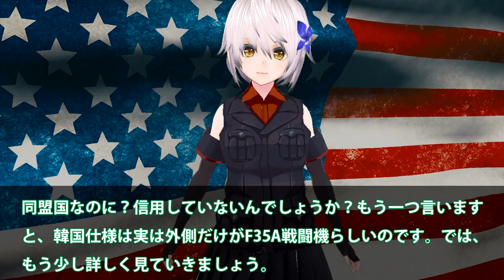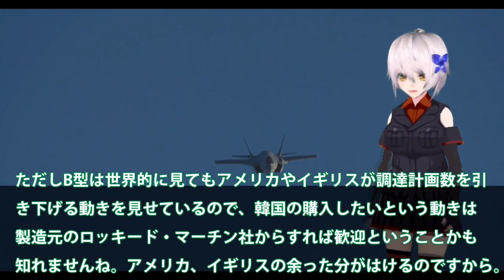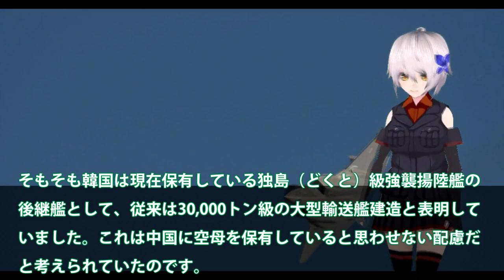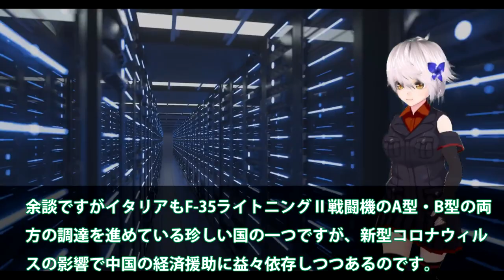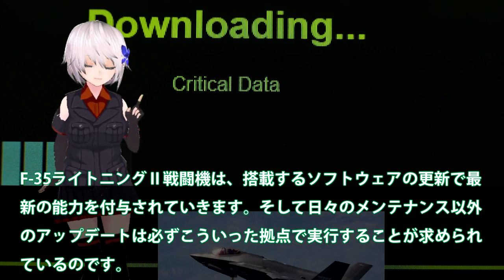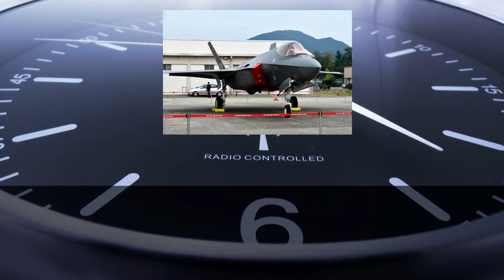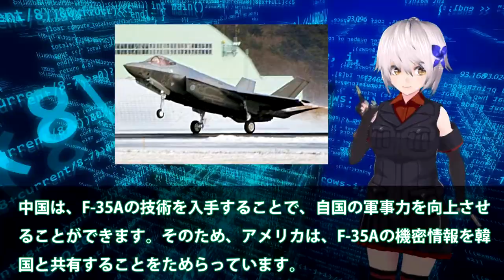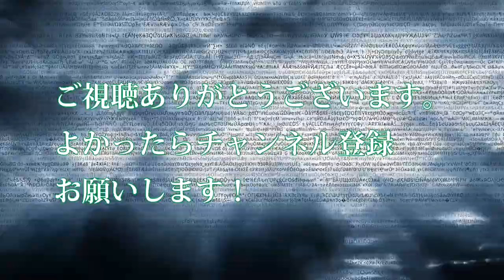【軍事解説】F35A戦闘機韓国仕様にあ然！国連もビビったソフト性能？レーダー、センサー、整備は世界最低・・・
引用・転載「出典：海上自衛隊ホームページ」
引用・転載「出典：航空自衛隊ホームページ」
引用・転載「出典：陸上自衛隊ホームページ」

【海外の反応】三菱がF35戦闘機を大量生産へ！日本の技術力に世界が驚愕！【にほんのチカラ】